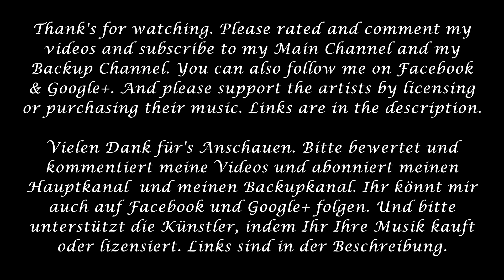Thomas Bergersen - A God Of Epic Music - Industry Album Power Of Darkness (Two Steps From Hell)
Tracks:

01. Atlas
02. Black Blade
03. Earth Rising
04. Gravitation
05. Invincible
06. Jump
07. Power Of Darkness
08. What's Happening To Me
09. 72 Virgins
10. Decimator
11. Freefall
12. He Who Brings The Night
13. Ironheart
14. Norwegian Pirate
15. Titan Dune

About Thomas Bergersen:

Thomas Jacob Bergersen is a Norwegian composer and co-founder of Two Steps From Hell, which produces trailer music.
His works are fascinating and so I want to honor him with an assortment of these masterpieces.
All rights to these compositions belong to Thomas Bergersen and Two Steps From Hell.
Who also like this music, can support Thomas Bergersen under the following links:

Über Thomas Bergersen:

Thomas Jacob Bergersen ist ein norwegischer Komponist und Mitgründer der Firma Two Steps From Hell, die Trailermusik produziert.
Seine Werke sind einfach faszinierend und deshalb möchte ich ihn mit einer Zusammenstellung dieser Meisterstücke ehren.
Alle Rechte dieser Kompositionen gehören Thomas Bergersen bzw. Two Steps From Hell.